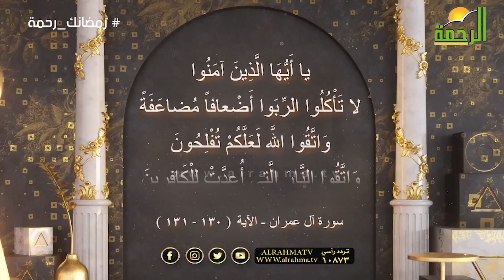لماذا وردت آيات النهى عن الربا فى سياق آيات غزوة أحد { النداء الجزء الثانى - حلقة 18 } شيخ محمد حسان